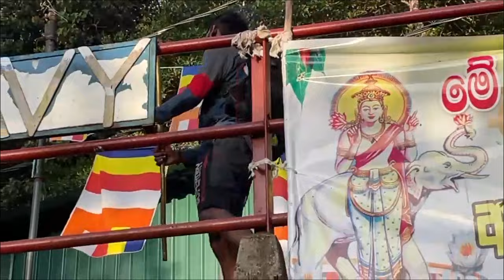ශ්‍රී පාදස්ථානය | හැටන් වලින් නල්ලතන්නිය හරහා රත්නපුරා පාරට part 01 | VLOG 01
Adam's Peak යනු මධ්‍යම ශ්‍රී ලංකාවේ පිහිටි මීටර් 2,243ක් උස කේතුකාකාර පූජනීය කන්දකි. එය ශ්‍රී පාදය සඳහා ප්‍රසිද්ධය, කඳු මුදුනට ආසන්නයේ මීටර් 1.8 ක පාෂාණ සැකැස්මක් වන අතර එහි නම කන්ද සඳහා ද භාවිතා වේ.
Coordinates: 6°48′34″N 80°29′59″E / 6.80944°N 80.49972°E

Parent range: Samanala
Geography: The mountain is located in the southern reaches of the Central Highlands in the Ratnapura District and Nuwara Eliya District of the Sabaragamuwa Province and Central Province—lying about 40 km (25 mi) northeast of Ratnapura and 32 km (20 mi) southwest of Hatton. The surrounding region is largely forested hills, with no mountain of comparable size nearby. The region along the mountain is a wildlife reserve, housing many species varying from elephants to leopards, and including many endemic species.

Adam's Peak is important as a watershed. The districts to the south and the east of Adam's Peak yield precious stones—emeralds, rubies and sapphires, for which the island has been famous, and which earned for it the ancient name of Ratnadvipa.[7]

Adam's Peak is the source of three major rivers in Sri Lanka: Kelani River, Walawe River, and the Kalu Ganga (river).[8]

History : Sri Pada is mentioned in the 5th-century chronicle Mahawamsa, where it is stated that the Buddha visited the mountain peak. The chronicle Rajavaliya states that King Valagamba (1st century BCE) had taken refuge in the forests of Adam's Peak against invaders from India, and later returned to Anuradhapura. The famous Chinese pilgrim and Buddhist traveller Fa Hien stayed in Sri Lanka in 411–12 CE and mentions Sri Pada although it is not made clear whether he actually visited it. The Mahawamsa again mentions the visit of King Vijayabahu I (1058–1114) to the mountain. King Vijayabahu I's Ambagamuwa rock inscription records that the king himself ascended the mountain and worshipped the Buddha's footprint on the mountain.[9][10]

The Italian merchant Marco Polo in his Travels of 1298 CE noted that Adam's Peak was an important place of pilgrimage but did not mention a footprint in the rock.[11] The Arab traveler Ibn Battuta climbed to the summit of the mountain which he called Sarandīb in 1344 CE. In his description, he mentions a stairway and iron stanchions with chains to help the pilgrims.[12][13][14] The first ascent of the peak by an Englishman was made by Lieutenant William Malcolm of the 1st Ceylon Regiment on 26 April 1815, from the Ratnapura side; his account of the ascent was published in the Government Gazette on 10 May 1815.[15] John Davy, brother of the noted chemist Sir Humphry Davy, visited the peak in 1817. He recorded observing an oversized footprint carved in stone and ornamented with a single margin of brass and studded with gems.[16]

Legends :For Buddhists, the footprint mark is the left foot of the Buddha, left behind when Buddha visited Sri Lanka, as a symbol for worship at the invitation of the Buddhist god Saman.

Tamil Hindus consider it the footprint of Shiva. It is also fabled that the mountain is the legendary mount Trikuta, the capital of Ravana in the Ramayana from where he ruled Lanka.

A bell lies on top of the temple and tradition holds that pilgrims can ring it as many times as they have achieved the pilgrimage to the top of the peak.

A shrine to Saman, a Buddhist deity (people who have spent spiritual lives during their life on earth and done pacificist service are deified by Sri Lankan Buddhists) charged with protecting the mountain top, can be found near the footprint.

Welcome to Avishka Sandaruwan Dharmapriya channel , your ultimate destination for a whirlwind adventure through the Sri lanka  short cinema, travel, and meme react!, E-money Videos , Education , Gameplays ,etc  🌍🎥

Dive into our collection of short films that capture the essence of different cultures, landscapes, and human experiences.

Join us on our travel vlogs , Short films & meme React ,Education Videos , E-Money videos , etc

But that's not all – get ready to laugh, cry, and everything in between with our meme react series! We take on the internet's funniest, weirdest, and most viral memes, providing our own unique commentary and reactions that are sure to keep you entertained.

So, whether you're a film buff, a travel enthusiast, or just looking for a good laugh, GlobeCine Vlogs & Memes has something for everyone. 🍿✈️🤣
Links